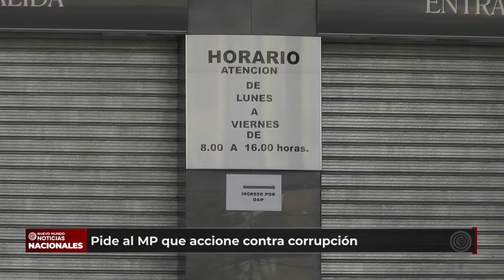Giammattei pide al MP que accione contra corrupción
En la presentación del informe anual de la comisión contra la Corrupción, el
presidente lamentó el lento accionar del Ministerio Público en los casos por
ellos denunciados, aunque el ente investigador rechazó las sindicaciones e
indicó que sí están trabajando.